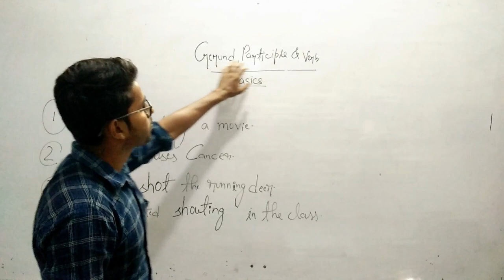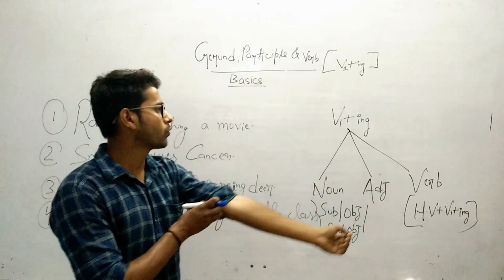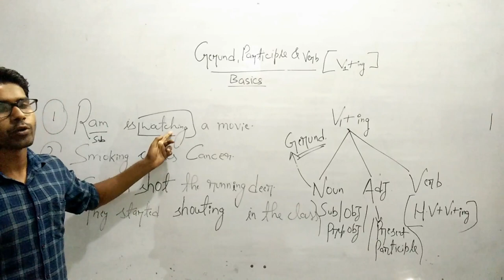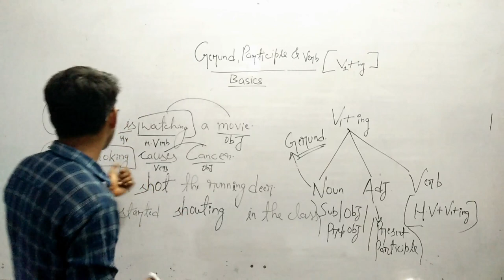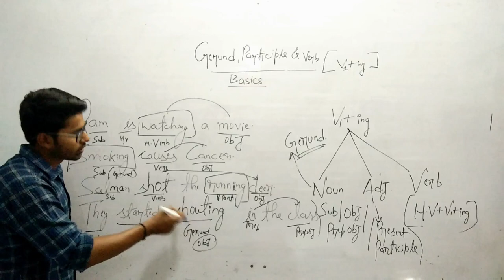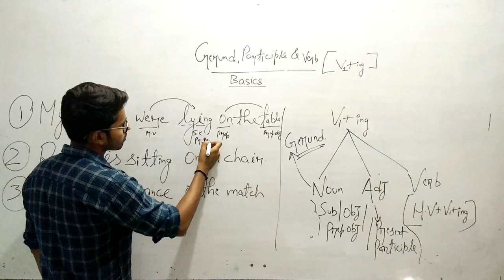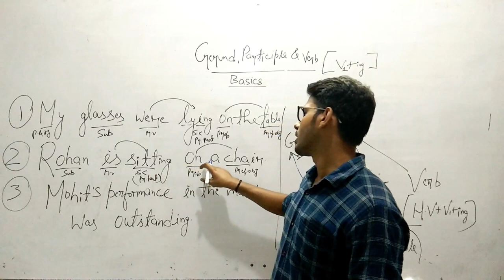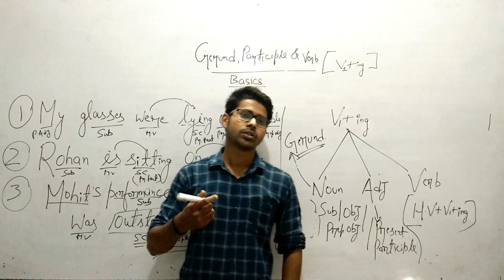English-Gerund participle & verb for|ssc cgl,chsl,mts,cpo|Ibps p.o/clerk and othe state competitions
This is an introduction video for gerund participle and verb.Other lectures of English grammar have been uploaded on this channel link for those videos are as follows-